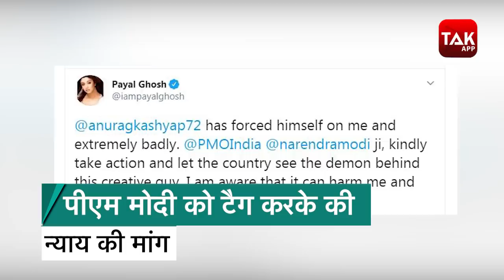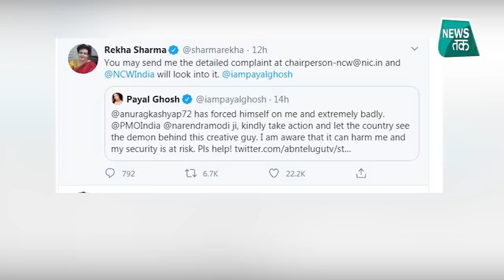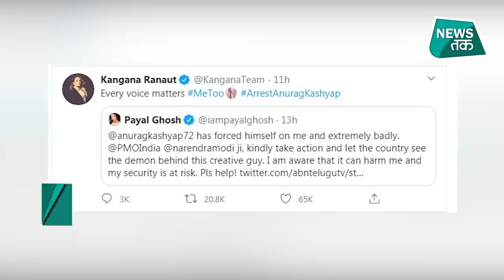Anurag Kashyap: एक्ट्रेस Payal Ghosh ने कैमरे के सामने बताया, उस दिन क्या हुआ उनके साथ ?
बॉलीवुड एक्ट्रेस पायल घोष ने फिल्म डायरेक्टर अनुराग कश्यप पर यौन शोषण के आरोप लगाए हैं. पायल ने सोशल मीडिया पर पोस्ट के जरिए न्याय के लिए पीएम से गुहार भी लगाई है. इसे लेकर शनिवार की देर रात अनुराग कश्यप ने भी अपना पक्ष रखा.
अनुराग कश्यप ने देर रात इस मुद्दे पर कई सारे ट्वीट किए हैं.